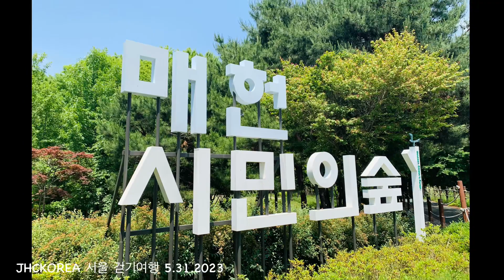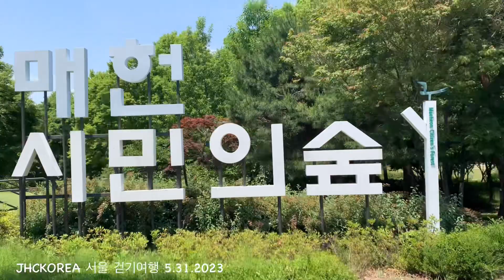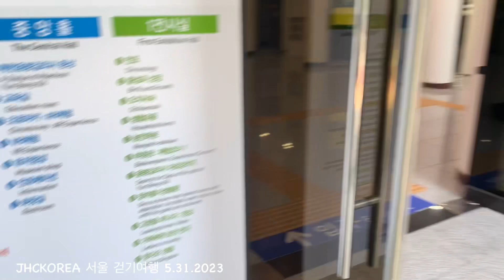서울 걷기여행 Seoul Walking Tour with JHCKOREA | 태종헌릉 순조인릉 매헌기념관 매헌시민의숲 양재천 논현영동시장